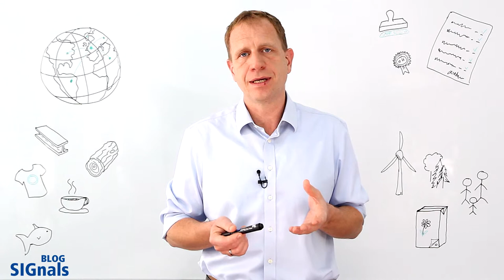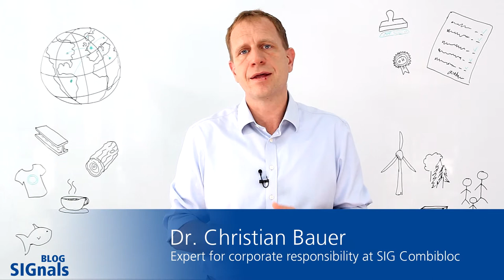Responsible Sourcing explained by Dr. Christian Bauer at SIG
Learn what responsible sourcing means and why it's so important with Dr. Christian Bauer, Expert for Environmental Sustainability at SIG.